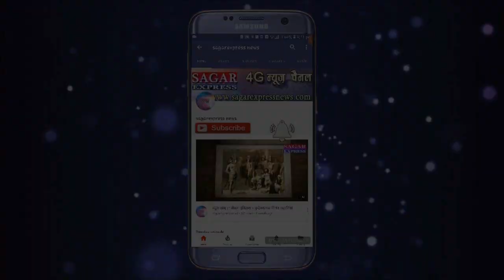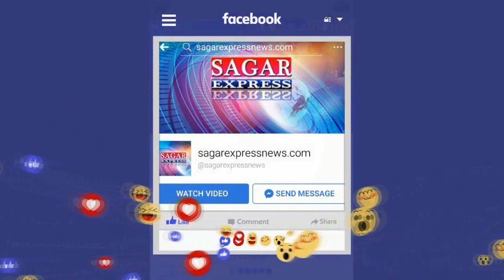सागर-(राहतगढ़)- अवैध पिस्टल सहित आरोपी पुलिस के हत्थे चढ़ा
SAGAR_EXPRESS_NEWS सागर-(राहतगढ़)- अवैध पिस्टल सहित आरोपी पुलिस के हत्थे चढ़ा